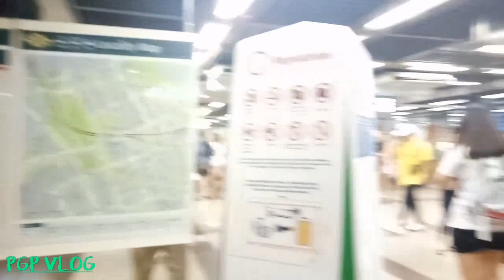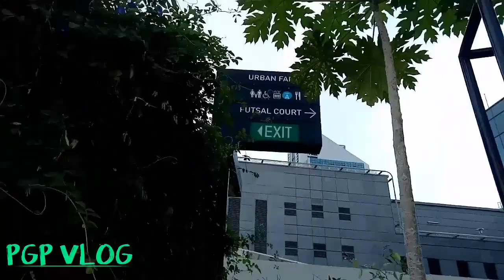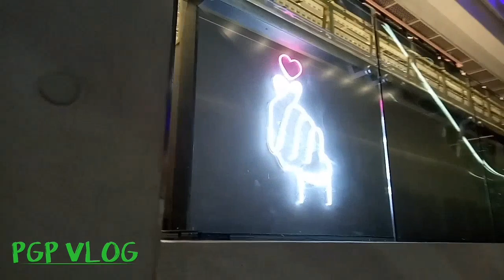Singapore Cruise River, Funan Mall & Fort Caning Park! (Part1)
Awesome people on the trip make us filled fun and laughter! While exploring new funan mall and spectacular fireworks amazing laser light at marina bay sand also night walk at fort caning park! Phew... Thank you! 28/07/2019.